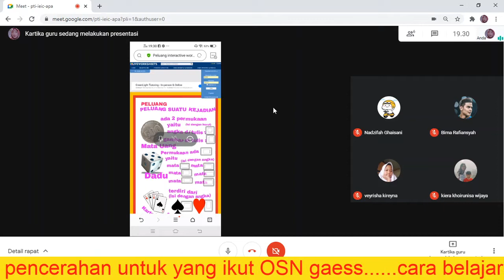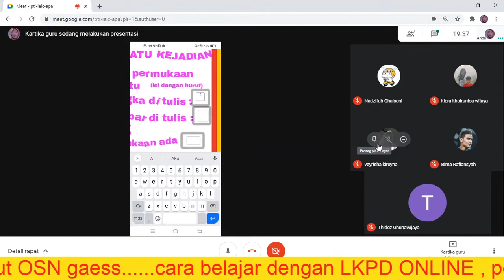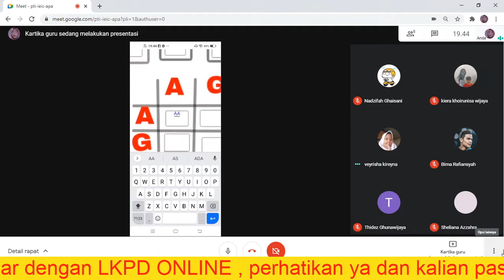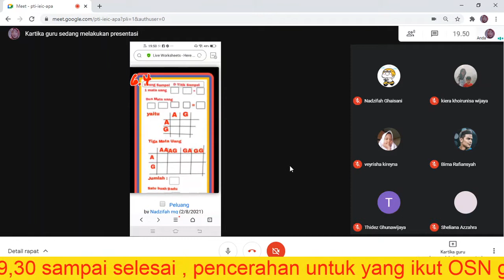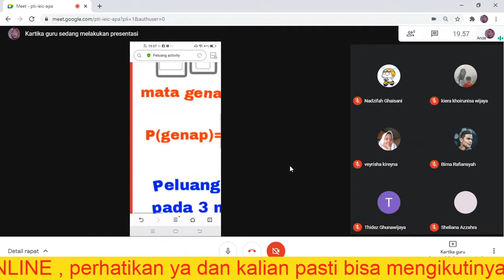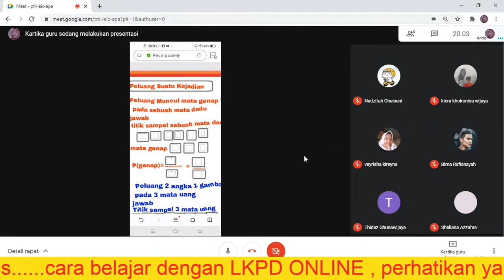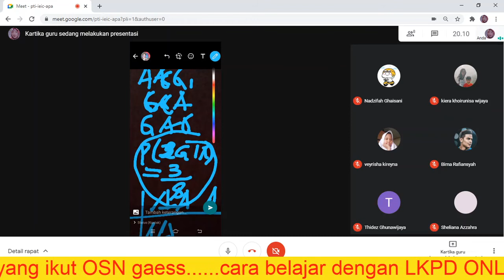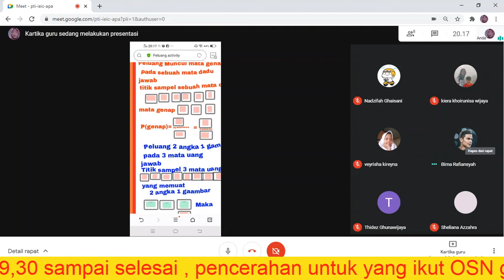peluang || materi kls 9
persiapkan anak anak aja agar tidak terlalu gelap ya materi peluang buat persiapan OSN